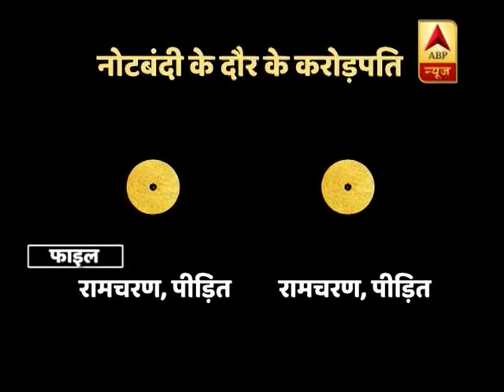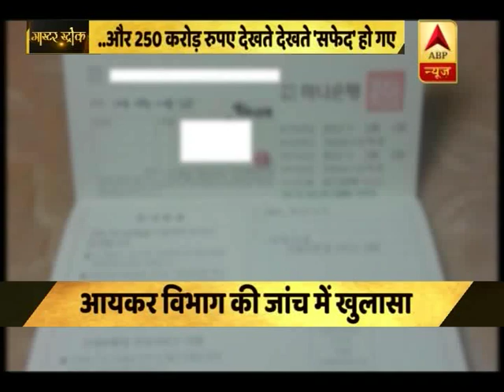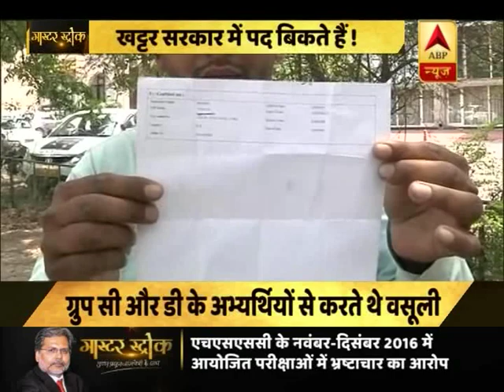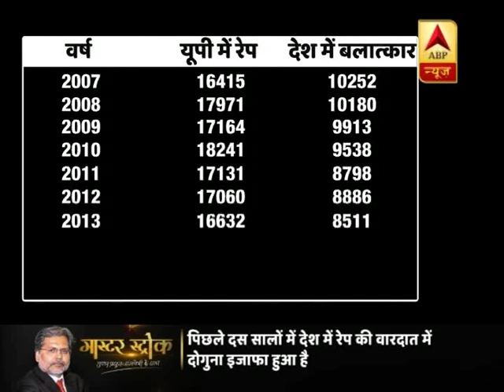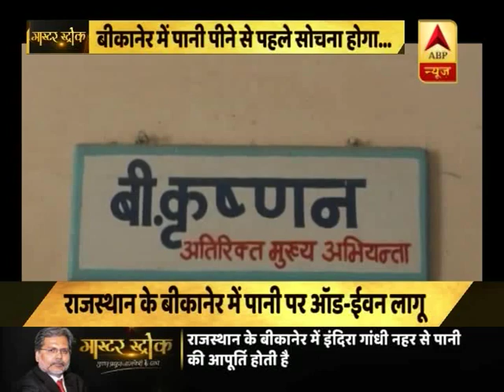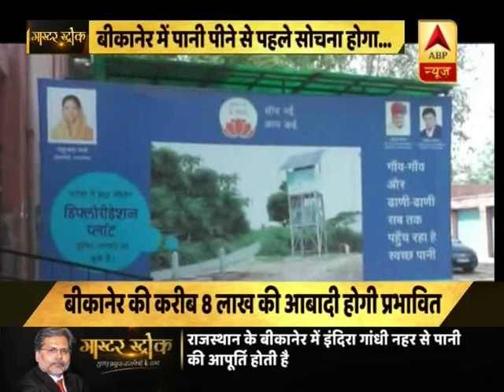FULL EPISODE मास्टर स्ट्रोक: बैंकों में फर्जी खातों से हुई करोड़ों की गड़बड़ी, आयकर विभाग का खुलासा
FULL EPISODE मास्टर स्ट्रोक: बैंकों में फर्जी खातों से हुई करोड़ों की गड़बड़ी, आयकर विभाग की जांच में खुलासा